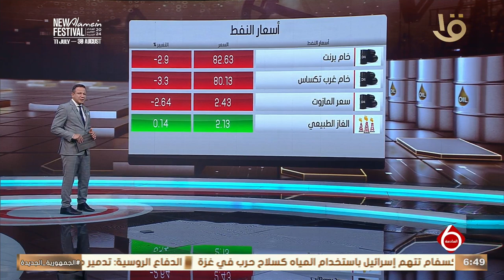نشرة السادسة | الاقتصاد.. ربيع: قناة السويس تتبنى استراتيجية طموحة لتطوير وتحديث أسطولها البحري